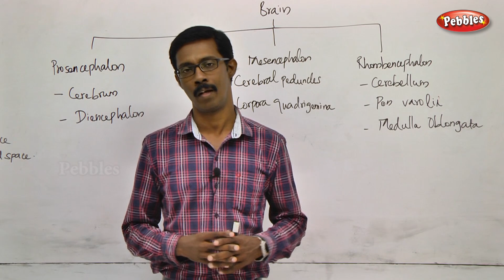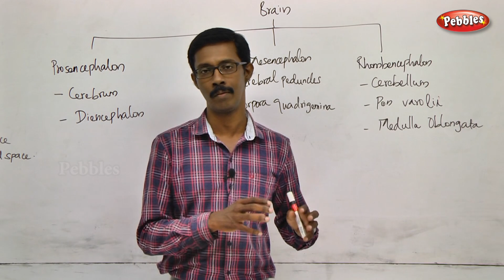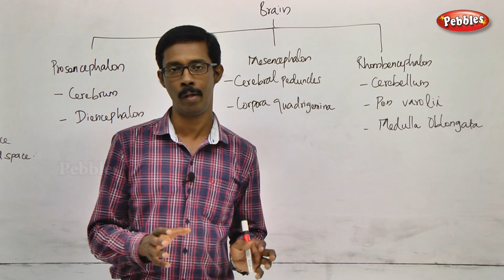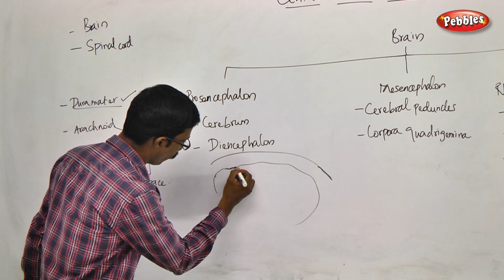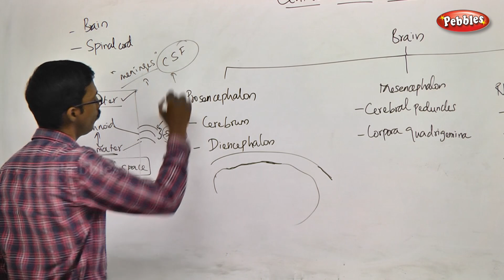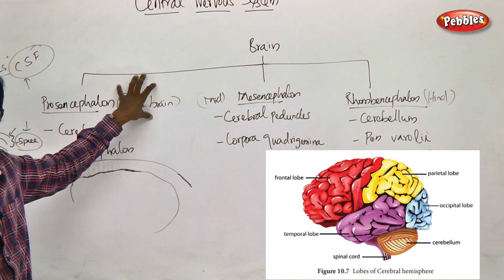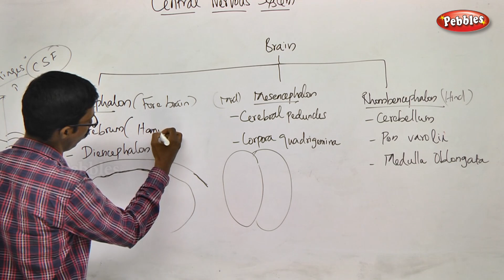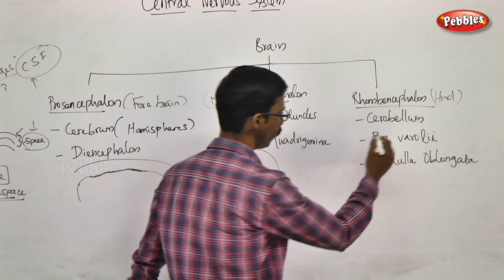TN 11th Std Zoology|| Neural Control & Coordination ||New Syllabus - 2018 ||Ch -10 - Part 04||VOL 2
TN 11th Std Biology-Zoology || Neural Control and Coordination || New Syllabus - 2018 || Unit 04 Chapter 10 || Part 04 || VOL 2
 according to SCERT Pattern
TN 11th Std Biology-Zoology Neural Control and Coordination
Chapter Name : -  Neural Control and Coordination   -  Part - 04

This Session is about :-   Central neural system - Brain & Spinal Cord

Chapter Outline

10.1  Neural system
10.2  Human Neural System
10.3  Neuron as a structural and functional unit of neural system
10.4  Central neural system
10.5  Reflex action and reflex arc
10.6  Sensory reception and processing